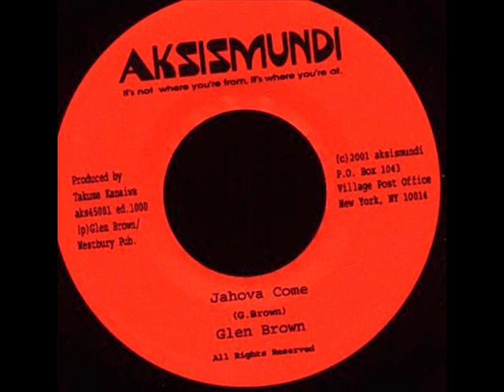Glen Brown Jahova Come & Dub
Wicked roots , Us press on Aksismundi records from the early 2000's